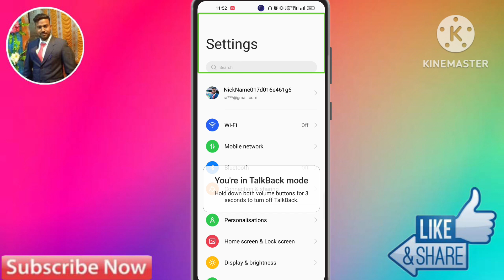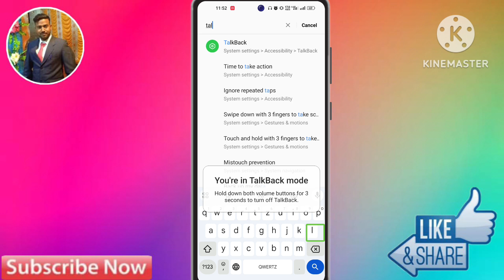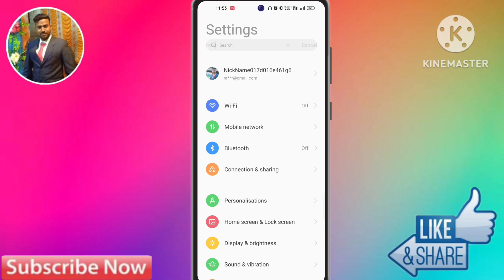realme c53 me talkback kaise off kare // realme c53 me talkback kaise hataye //